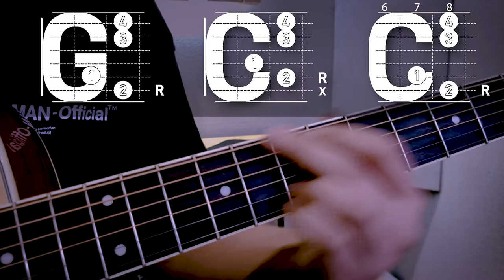초고수 같아보이는 스트로크 방법 (Feat.코타시브)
좋은 음악을 위해 항상노력 하고있습니다. 많은 응원 부탁드리겠습니다 ^^

*핑거스타일 버스킹크루 : 라디오핑거 (Ladio Finger)